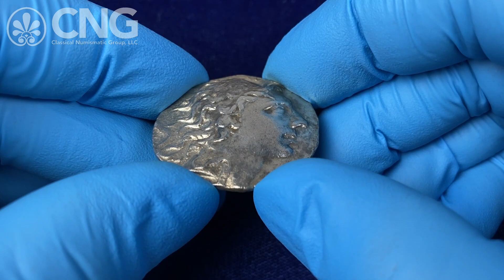CNG 124, Lot 162